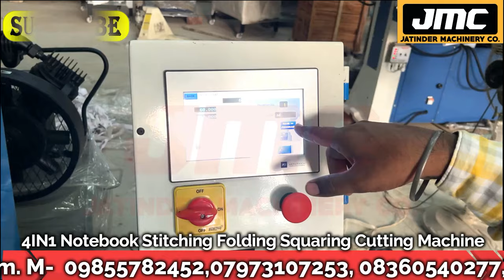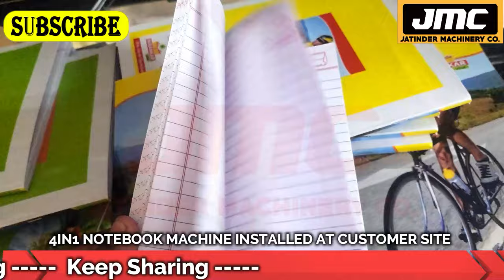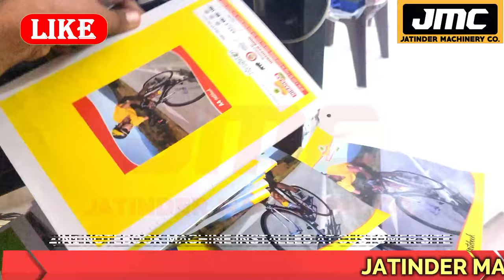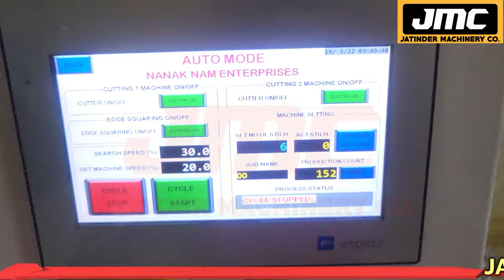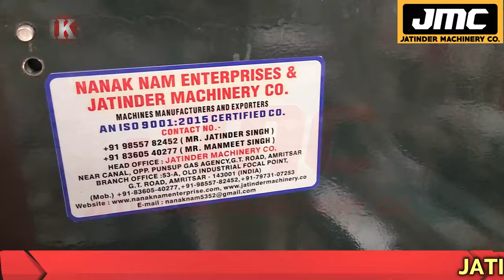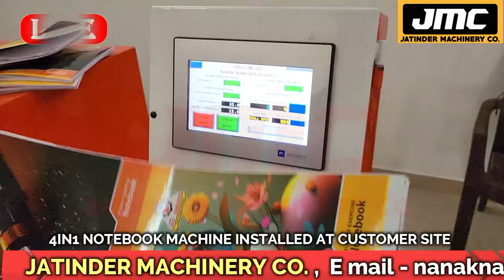4IN1 FULLY AUTOMATIC EXERCISE NOTEBOOK MAKING MACHINE 😍👌| STITCHING, FOLDING, EDGE SQUARING, CUTTING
Title-
4IN1 FULLY AUTOMATIC EXERCISE NOTEBOOK MAKING MACHINE 😍👌| STITCHING, FOLDING, EDGE SQUARING, CUTTING

AMRITSAR , PUNJAB.